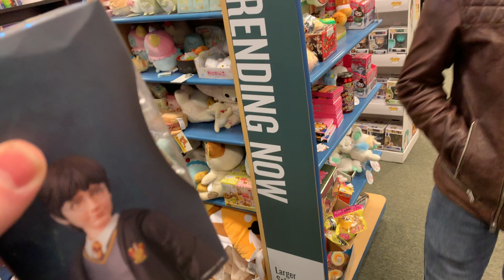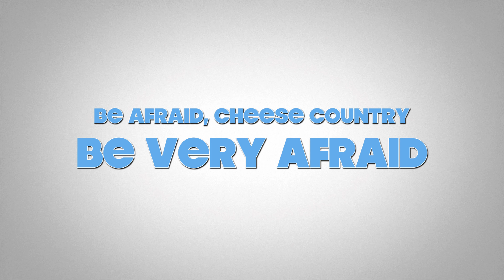Dub Life Episode 14: Teaser Trailer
Welcome to a Teaser Trailer for the next episode of Dub Life. I hope you enjoy the video. Be Delighted!